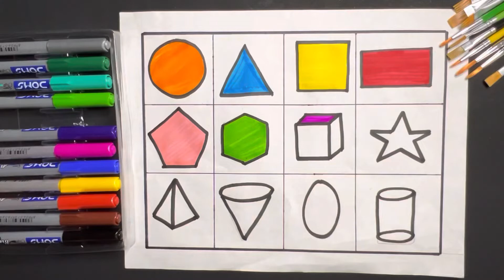Maths shapes for babies and kids